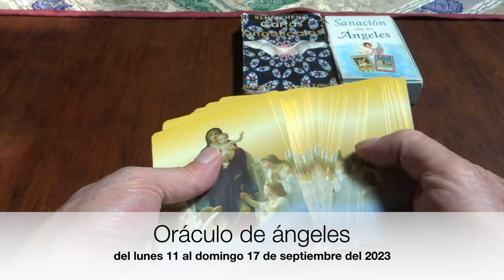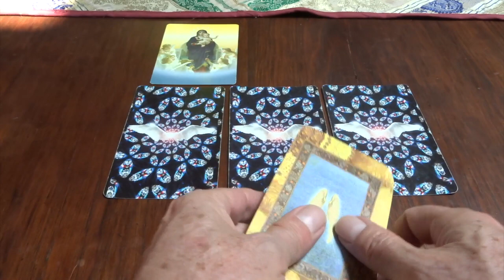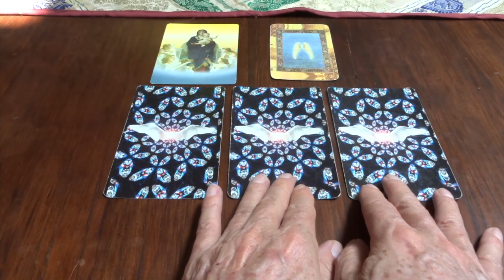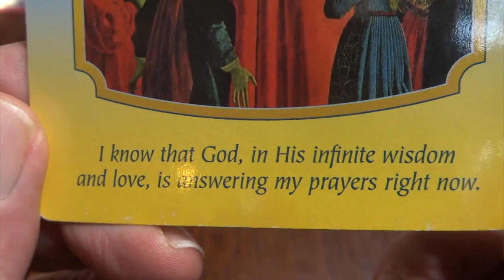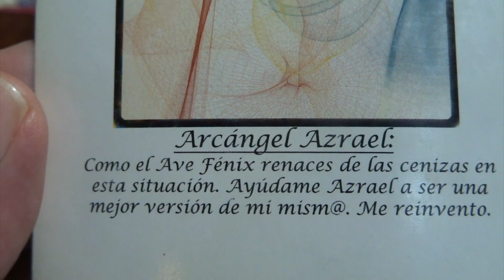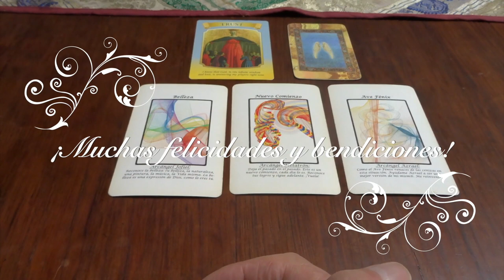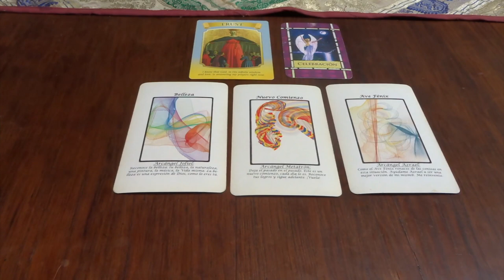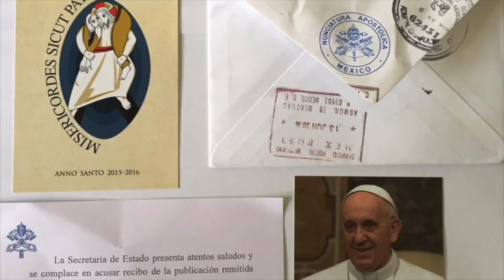Oráculo de ángeles del 11 al 17 de septiembre del 2023. / Adamas - BienEstar Holístico canal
Por favor comparte los mensajes de los ángeles de la semana de 11 al 17 de septiembre del 2023

ORÁCULO O LECTURA:

Mensaje general de la Virgen María: confianza, confía.

Lunes y martes: arcángel  Jofiel: belleza.

Miércoles y Jueves: arcángel Metatrón: Nuevo comienzo.

Viernes, sábado y domingo: arcángel Azrael: ave Fénix, renace.

Carta adicional para todos nosotros, en especial, para los que cumplen años o celebran algo: celebración.

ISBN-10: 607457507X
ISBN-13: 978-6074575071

¡ Infinitas GRACIAs !